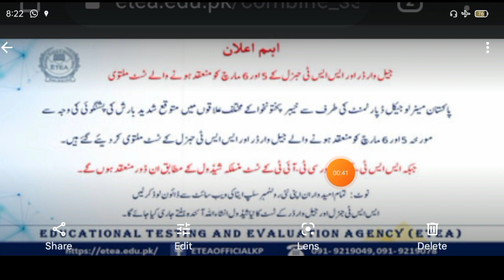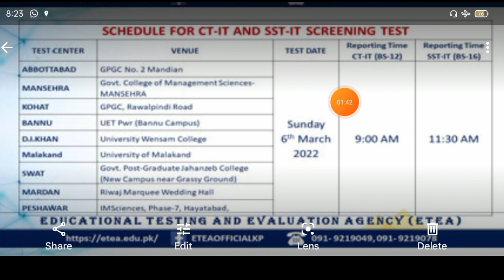Etea SST IT and CT IT update Date 4-03-2022